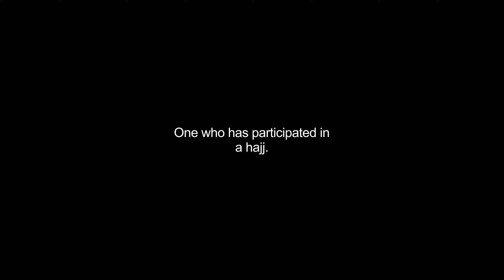hadji video Dictionary meaning and pronunciation